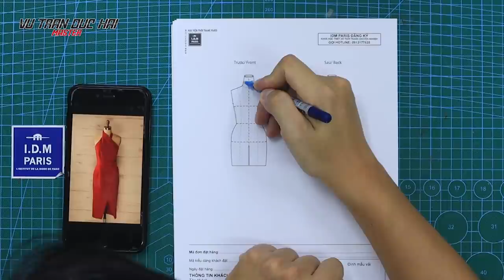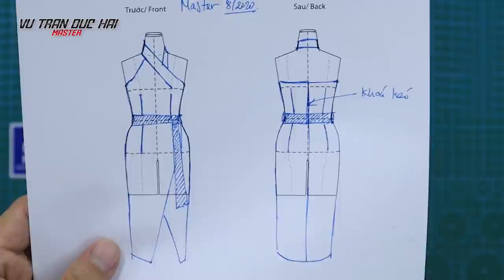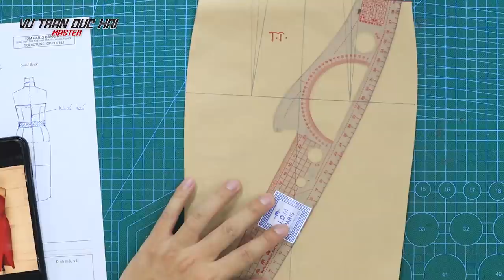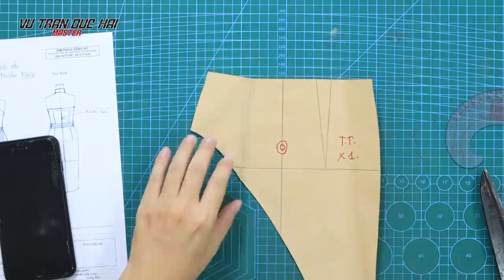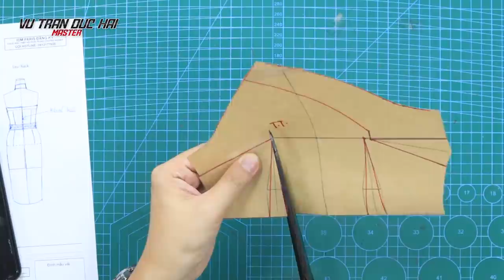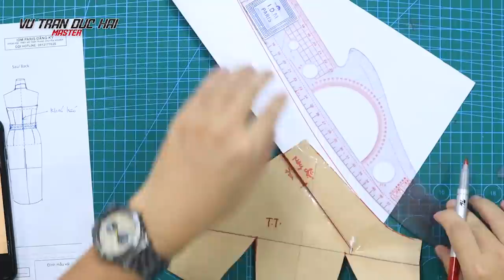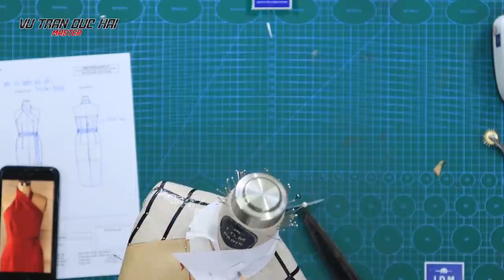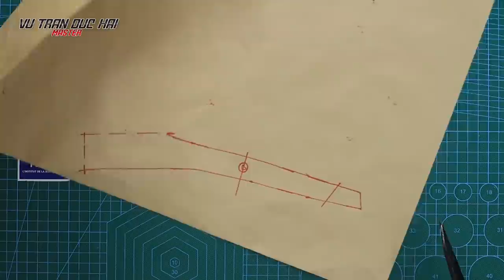#16/30 Khi Cắt May chuyên nghiệp làm Thời trang nó Sướng và Dễ/ Làm Váy Đầm Sang Chảnh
Hotline Đăng ký khoá học: 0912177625
Khi Cắt May chuyên nghiệp làm Thời trang nó Sướng và Dễ/ Làm Váy Đầm Sang Chảnh/Sewing Machine/Dạy cắt may đỉnh
Hầu hết Nhà May không biết điều này nên Mẫu thiếu hấp dẫn / Dạy cắt Tay Nụ Hoa:
Kết nối ngay với thầy VŨ TRẦN ĐỨC HẢI:
Nhấn vào các link sau để tham gia lớp học IDM PARIS Miễn Phí: